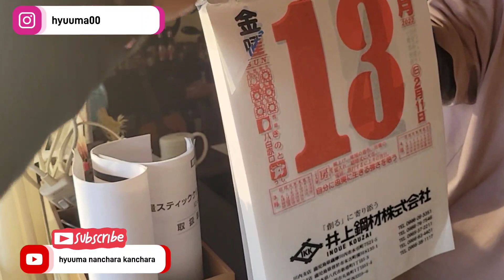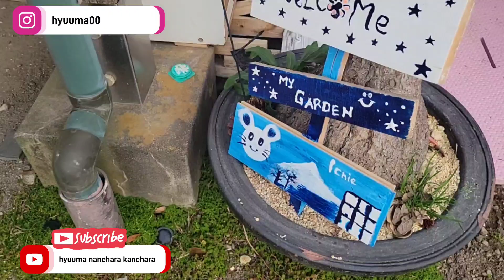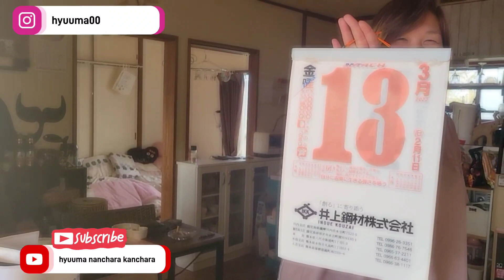( ISTRI JEPANG )GIRANG LIHAT INI !!AKU HAMPIR DI SANTAP , TAPI UNTUNG .....